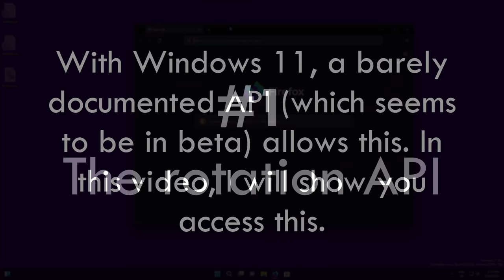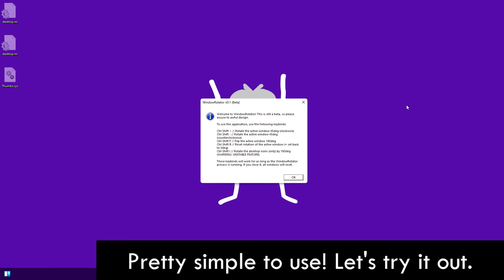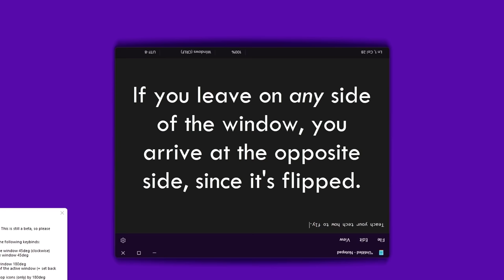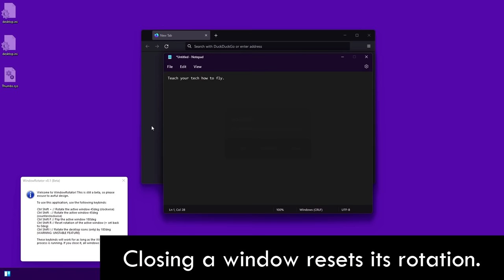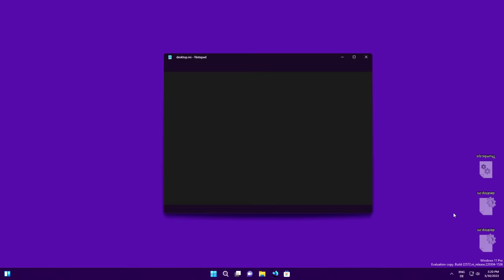Rotating Windows in Windows 11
Let's reach 2000 likes 💜 Have you ever rotated your windows in Windows? No? That's because you can't. Or, should I say, couldn't! It has been made possible now by a guy of the name "mindless#5145". Watch the video to find out how you could do this yourself!

0:00 - Intro
0:21 - #1 - The rotation API
0:45 - #2 - WindowRotator
4:02 - #3 - Icon rotation